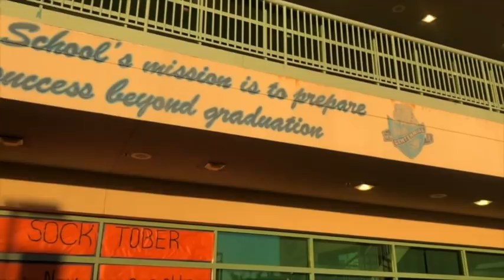12 5 18